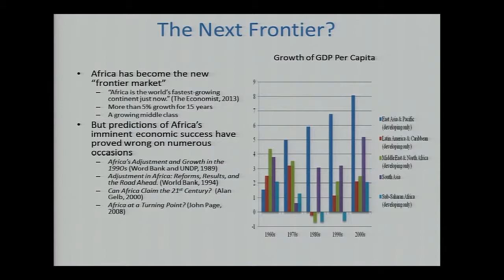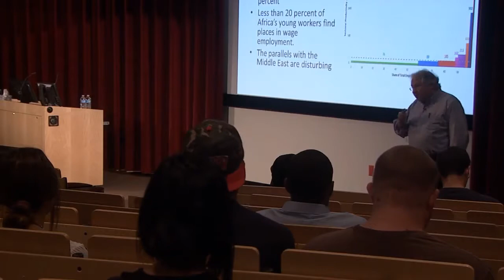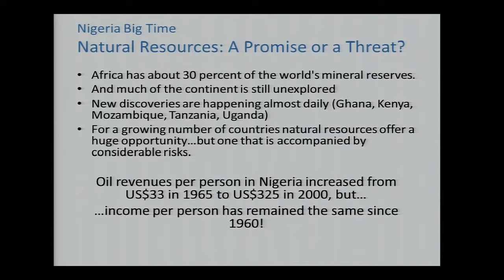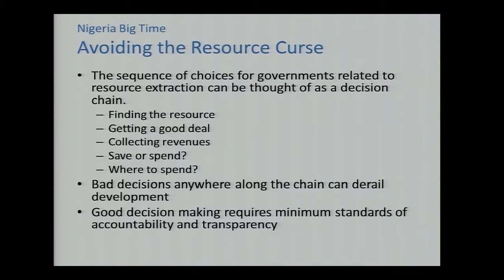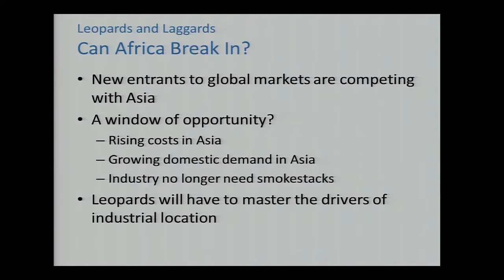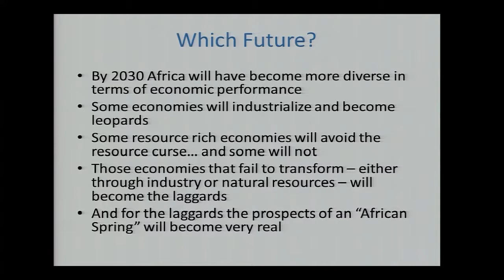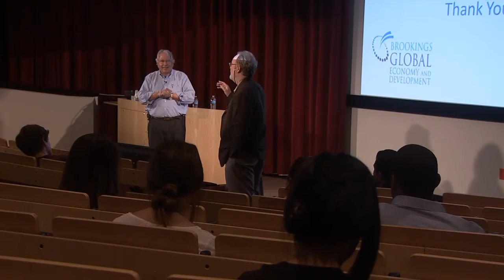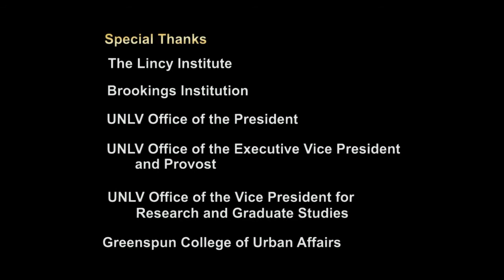"Three African Futures" by John Page - April 7, 2014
"Three African Futures"

Speaker: John Page, Brookings Institution Senior Fellow - Global Economy and Development,

Abstract: Africa has experienced a remarkable turn-around in economic performance since 1995. It grew at around 4.6 percent per year during the first decade of the 21st century, and the region boasts three of the world’s ten fastest-growing countries. Cheerleaders as diverse as the Economist and the World Bank have branded Africa the developing world’s next “frontier market”. But beneath the headlines lie some disturbing realities. Africa is not creating enough good jobs – those capable of paying decent wages and providing opportunities to develop skills – and it is not reducing poverty at the same rate as other parts of the developing world. The sources of growth remain heavily concentrated in rising commodity prices and new discoveries of natural resources. This lecture looks at the economic prospects for Africa through the lens of three stylized African futures – business as usual, a dominant role for natural resources, and a new strategy for growth – to provide a deeper understanding of the possibilities and constraints African governments face as they try to secure shared prosperity for the continent.